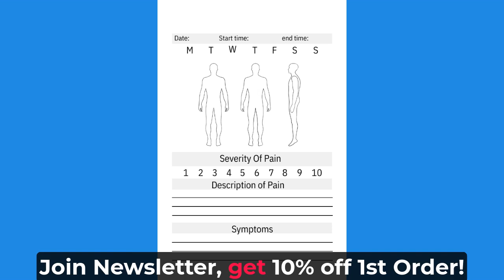Chronic Pain & Symptom Log Journal: For People With Daily Pain & Medical Conditions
*This Pain & Symptoms Log Journal is the perfect way to keep track of any condition that causes you pain or other daily symptoms.

*It is a valuable tool to communicate with your docters, healthcare specialists, and may help reveal trends and patterns that you may not have noticed.

*Perfect for Fibromyalgia and Other Chronic Pain. Easy one day per page layout for tracking.

*Whether you’re looking to better understand your Chronic Pain or Looking for a Meaningful Gift for a Friend newly diagnosed with a Chronic Condition this Pain & Symptoms Log Journal is Perfect for you.

About us